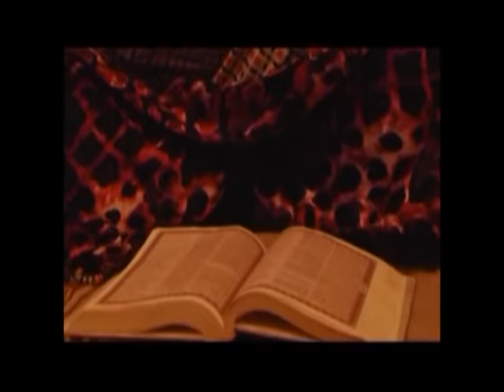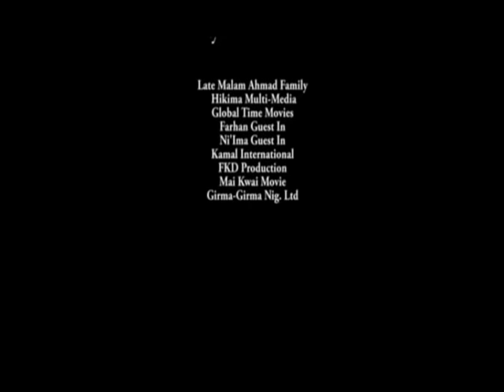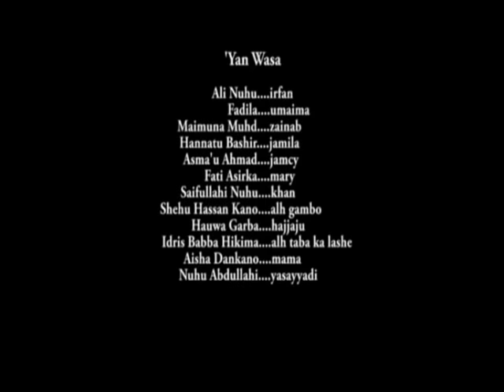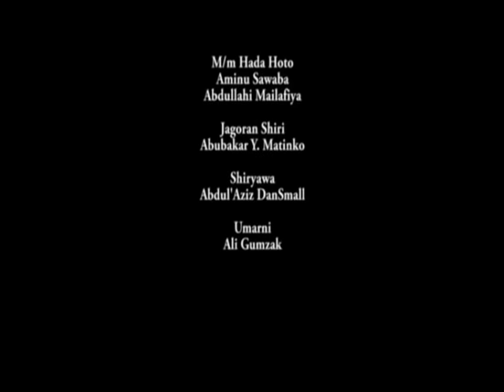miji na mai arziki ya dauke ni kamar na gida na kowa - Hausa Movies 2020 | Hausa Films 2020